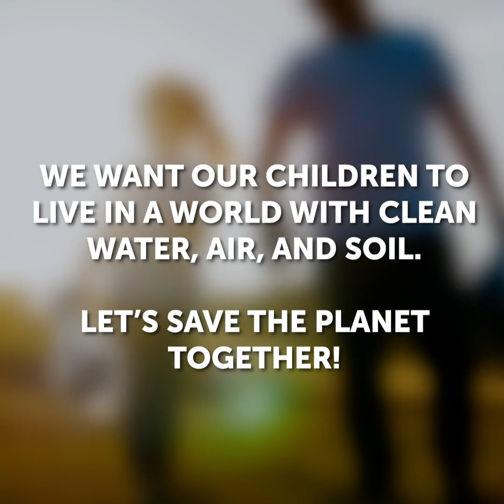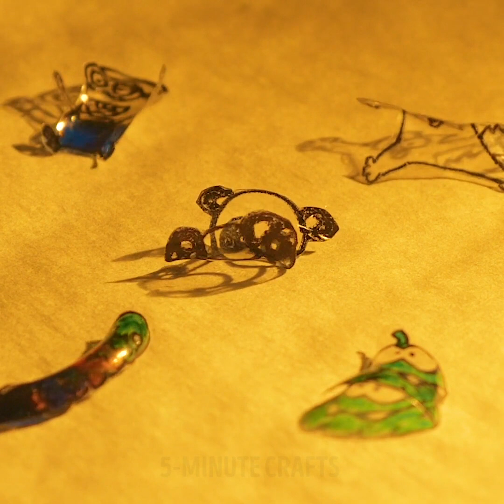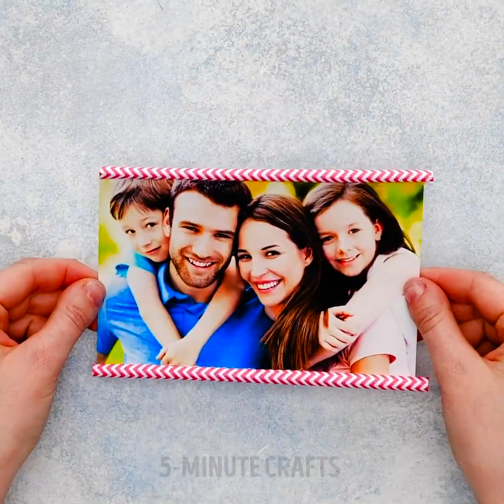GREAT RECYCLING DIYs TO MAKE YOUR LIFE EASIER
TIMESTAMPS:
00:00 Plastic bottle lamp
01:01 Mask protecting from hair spray
01:33 DIY soft chair
03:31 DIY water filter
04:22 Cute bed for pets

We do not make any warranties about the completeness, safety and reliability. Any action you take upon the information on this video is strictly at your own risk, and we will not be liable for any damages or losses. It is the viewer's responsibility to use judgment, care and precautions if one plans to replicate.